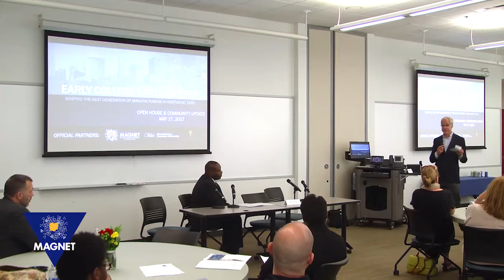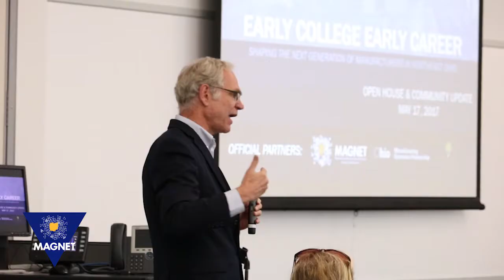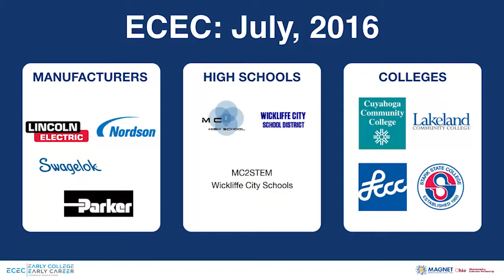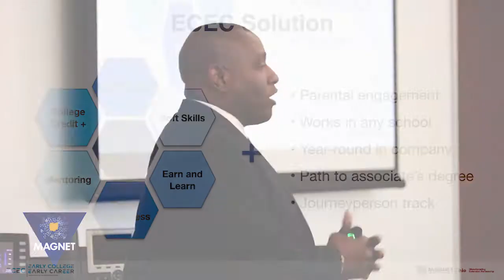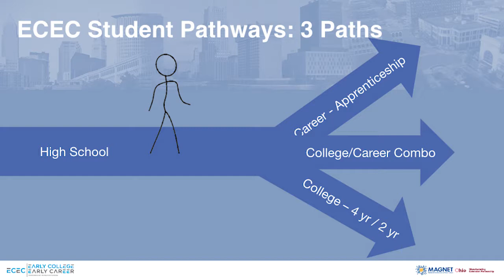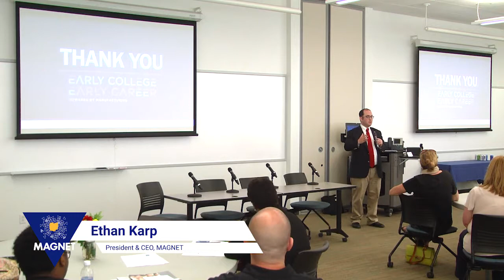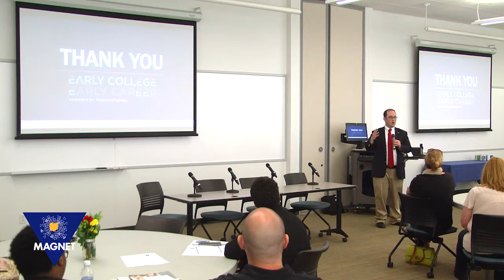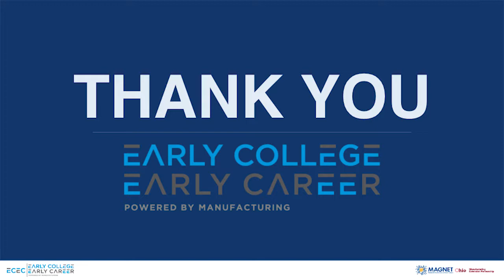What is the Early College Early Career Youth Manufacturing Apprenticeship Program?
Developed by MAGNET in conjunction with other organizations, the Early College Early Career program takes students from high school and guides them through a college degree program and subsequent manufacturing career to meet the needs of manufacturers in Northeast Ohio. This initiative offers students company-based, real-world training as well as certification programs that can result in the skilled workforce needed for the region’s manufacturing sector.